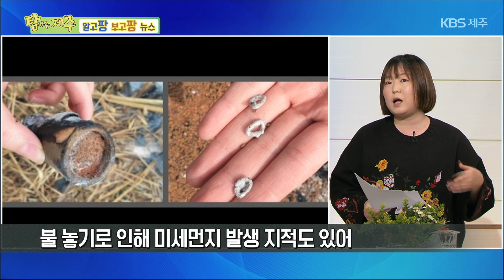탐나는 제주 [팡팡뉴스] KBS제주 221117방송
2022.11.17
[팡팡뉴스]

① 제주들불축제의 명과 암
- 제주시, 3월 9일부터 12일까지
   제주들불축제 개최 계획